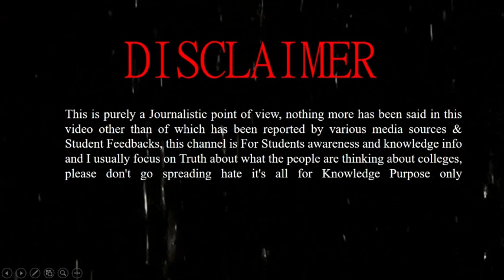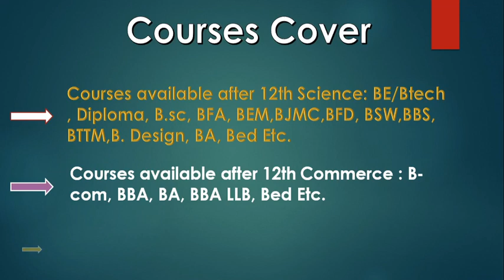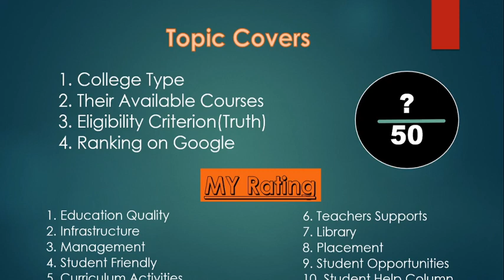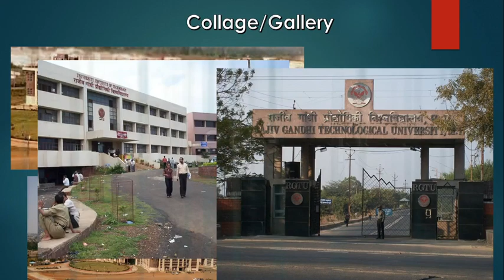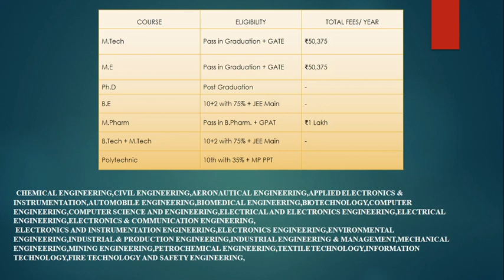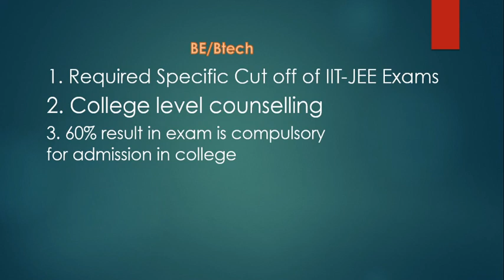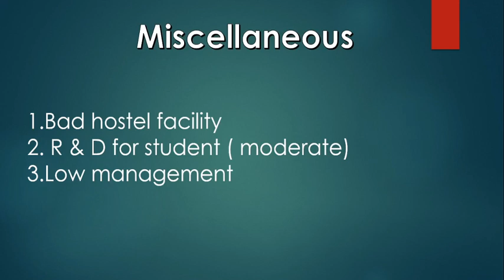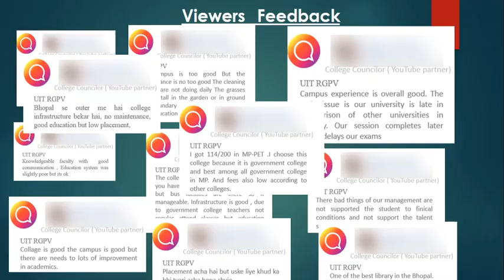Rajiv Gandhi Proudyogiki Vishwavidyalaya( UIT RGPV BHOPAL ) review || college review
UIT RGPV BHOPAL | Courses | Admission | Cut Off | Placement | Fee Structure |
Rajiv Gandhi Proudyogiki Vishwavidyalaya Bhopal | UIT RGPV Bhopal

Please share your college experience with us so we can aware students, how to make a decision regarding future education, through the given